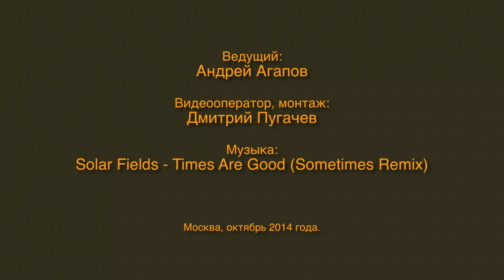Охотничьи ножи. (часть 2) Katz, SOG , Cold Steel , Kabar и др.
Katz, SOG, Cold Steel, Kabar